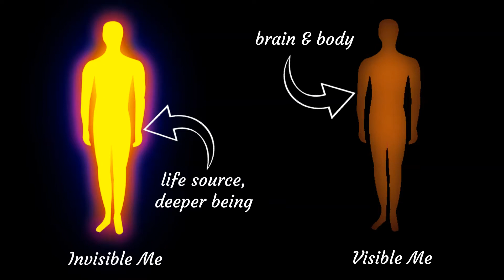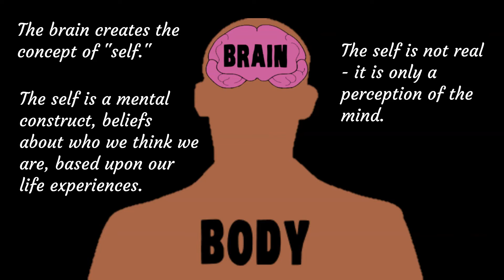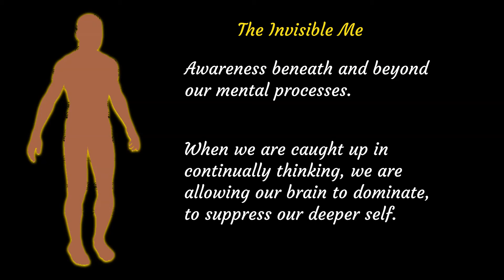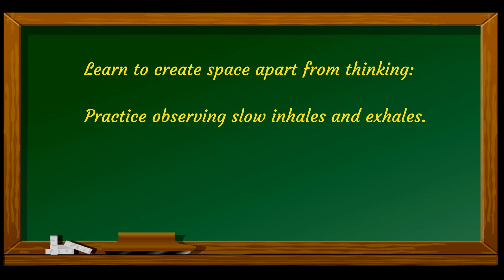What Is the Self? | Who Am I? | Is the Self Real?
Musings of Charles
In this short video, I share my understanding of "the self." What is the self? Is the self real? Who am I if not the self? I found that understanding what the self is, and is not, was important, for me, when working through past emotional and mental trauma (including anxiety and fear).  - Charles